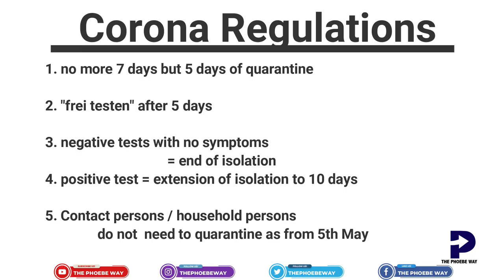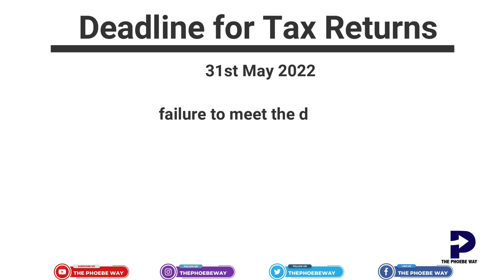WHAT IS HAPPENING IN GERMANY | NEW GERMAN LAWS MAY 2022 | CORONA REGULATIONS GERMANY | 9 EURO TICKET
A lot of legal changes have been made in Germany starting effect in the year 2022. This video features all the relevant news that concerns you as an expat living in Germany. Let us navigate through life in Germany together!

If you need assistance with logistics in Germany LUGGAGE POOL is your answer*